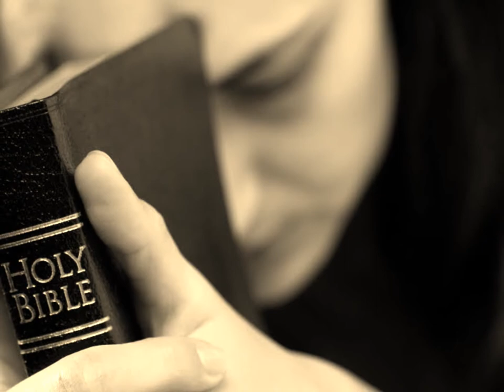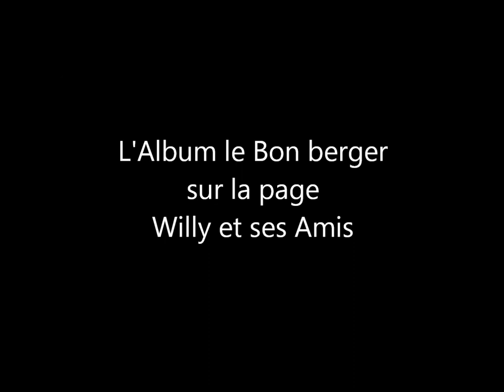Le bon berger - Grégory (Willy et ses amis Prod Vol 2)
Jésus déclara: "Je suis le Bon berger, je connais mes brebis, et elles me connaissent, comme je connais le Père ; et je donne ma vie pour mes brebis. J'ai encore d'autres brebis, qui ne sont pas de cette bergerie ; celles-la il faut que je les amènes ; elles entendront ma voix, et il y aura un seul troupeau, un seul berger."
( Jean 10 : 14 à 16 )

ALBUM: Je sais que Tu es là!
Interprète: Grégory
Auteur/compositeur: Willy Arrondel
Productions: Willy et ses amis